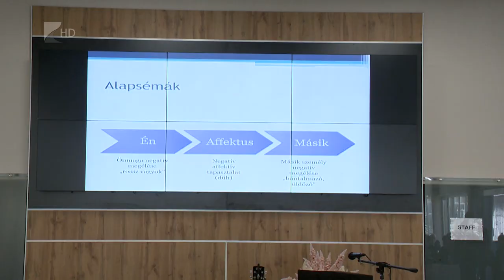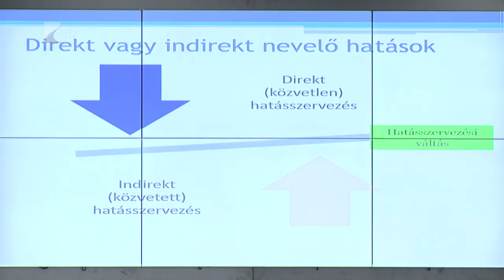Szakképzési konferencia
A hátrányos és halmozottan hátrányos helyzetű gyermekek motiválásáról és szakképzéséről tartottak konferenciát Baktalórántházán. A rendezvényt immár negyedik alkalommal szervezte meg az Északi Agrárszakképzési Centrum, valamint a Vay Ádám Mezőgazdasági Szakképző iskola. Az agrárszakképzésbe jelentkezők száma évről évre nő, mivel az agráriumnak szüksége van a szakemberekre.